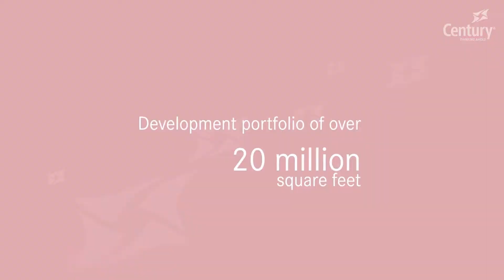Century Real Estate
Century Real Estate focuses on building aesthetically and structurally remarkable projects.